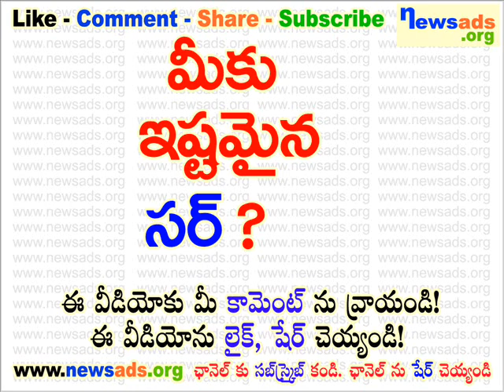మీకు ఇష్టమైన సర్?